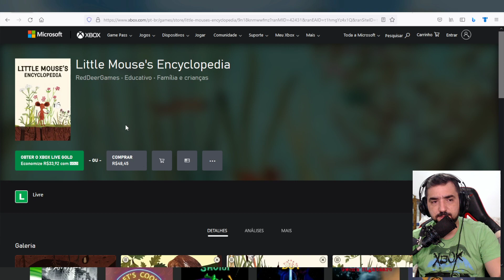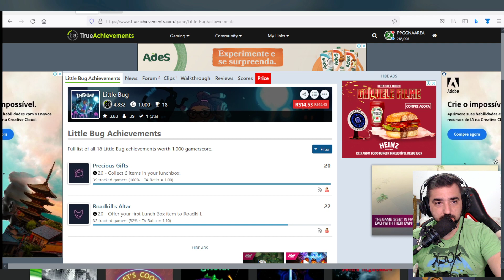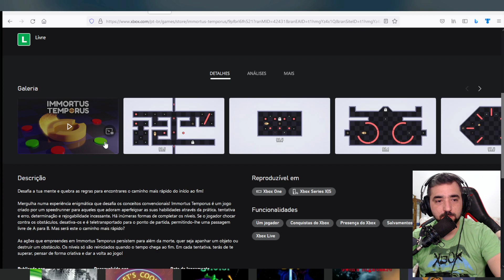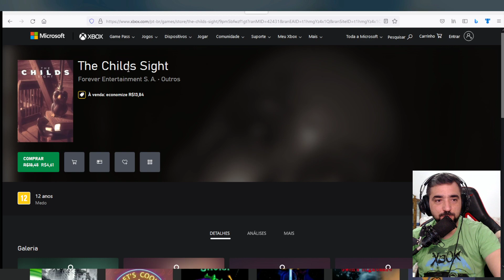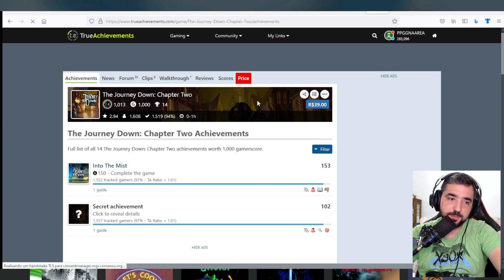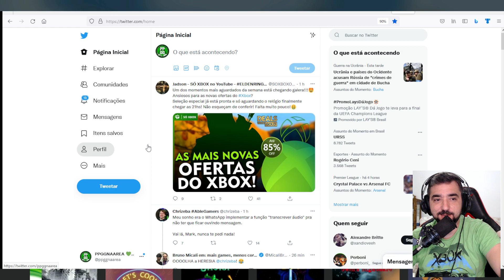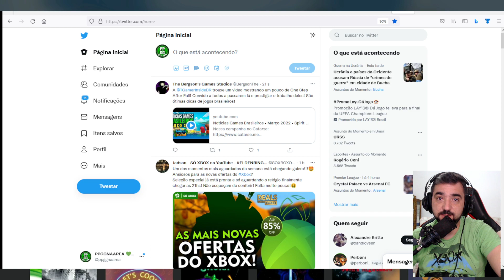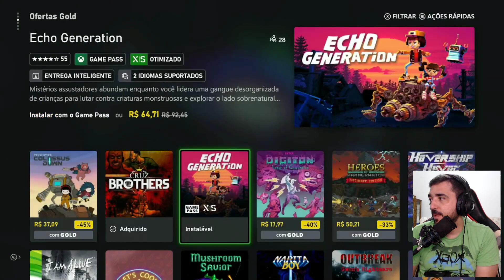PROMOÇÕES NO SEU XBOX PARA APROVEITAR ATÉ 11 DE ABRIL E SORTEIO PRA GALERA